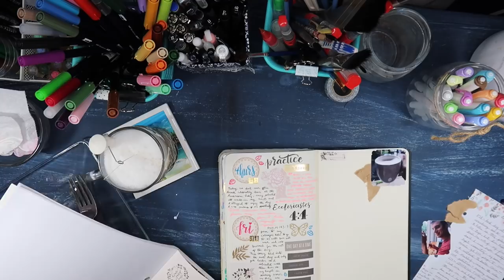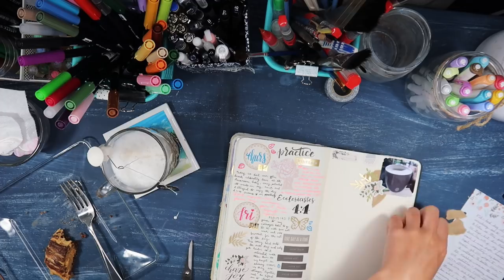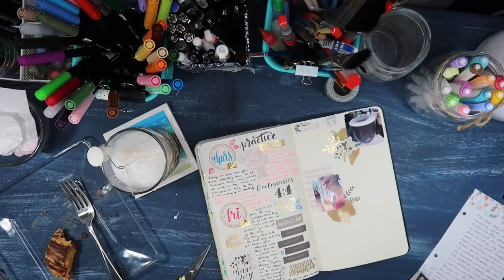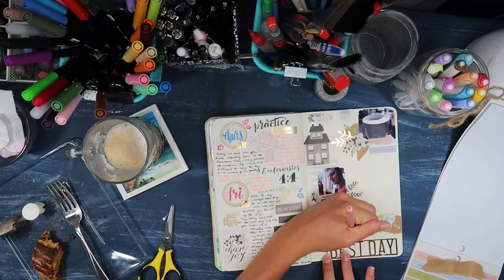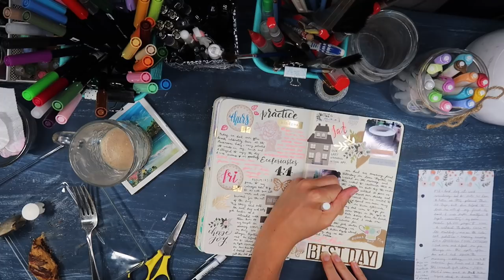CREATIVE JOURNALING SESSION // Journal With Me 09 - Best Day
Hey there Abiding fam! I hope you enjoy this chatty JWM, and let me know what you think of the new JWM thumbnail design :) Be sure to subscribe and leave a comment--I just love hearing from you!

My Favorite Journal Supplies:

Webster's Pages TN for Creative Journaling
Minimalism Art Bullet Journal
American Crafts Sticker Books
Micron Pens
White Gelly Roll Pens
POSCA White Pen
Tombow Dual Brush Pens -- BRIGHT , PASTEL , LANDSCAPE , SECONDARY
Tombow Fudenosuke Brush Pens
Pentel Sign Brush Pens
Zebra Mildliner Highlighters
Gelmushta Gel Pens 120 Pack
Faber Castell PITT Artist Pens
Prima Watercolors
Finetec Watercolors
Arteza Aquabrushes -- goo.gl/AJP5hu
Create 365 Stickers -- MEMORY KEEPING PLANNER BASICS , FAITH , SEASONAL
Numbers Stencil
Canon Selphy CP 1200 Photo Printer

Want to see snapshots of my bullet journal, my creative journal daily entries, and stories from my life?

JOIN THE DAILY JOURNALING CHALLENGE WITH THE HASHTAG MYABIDINGJOURNAL :)

LET'S DO HAPPY MAIL!!!

Want to start your own business? ASK ME HOW!
Distributor #: 475075